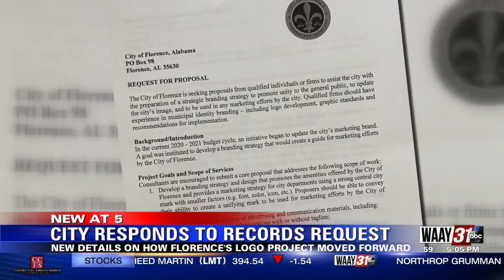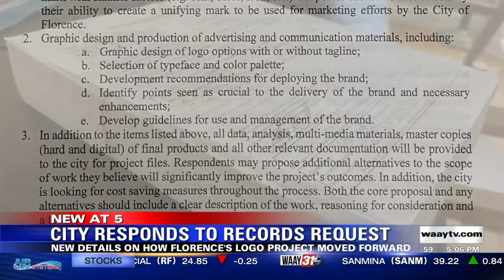WAAY 31 obtains hundreds of documents linked to Florence logo controversy